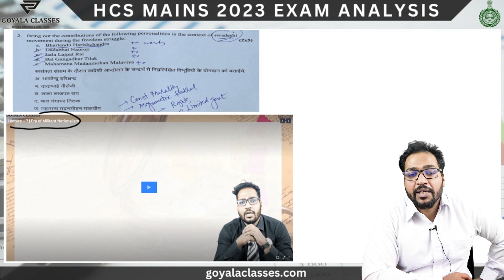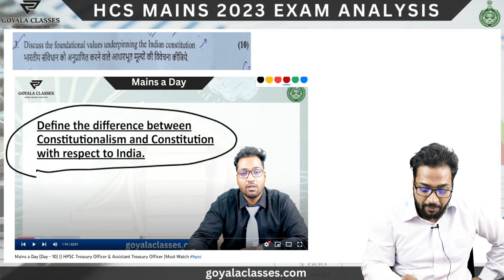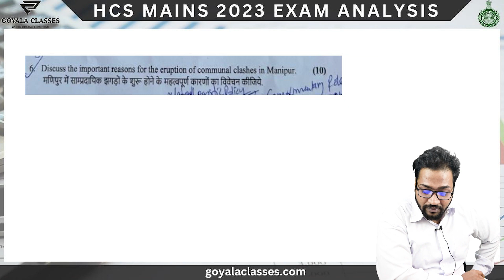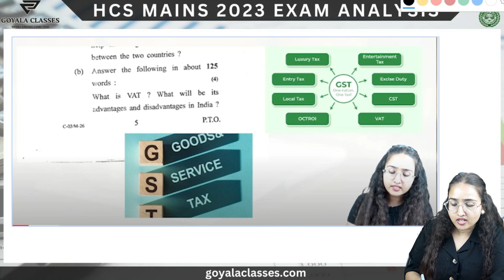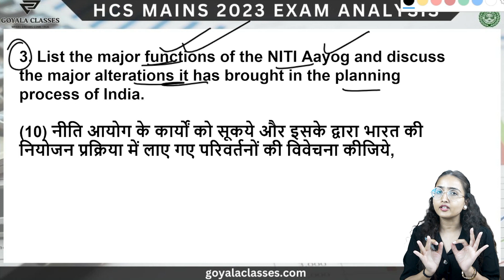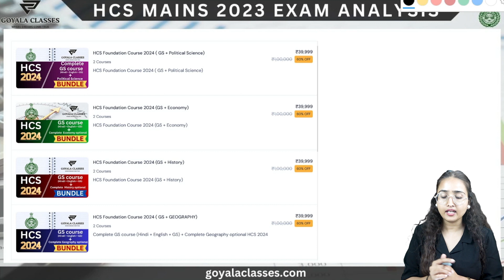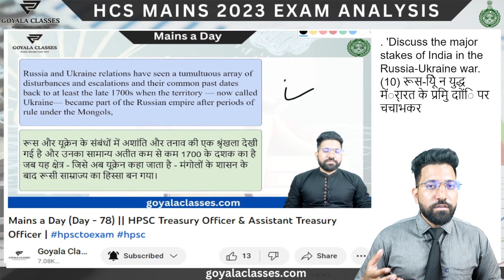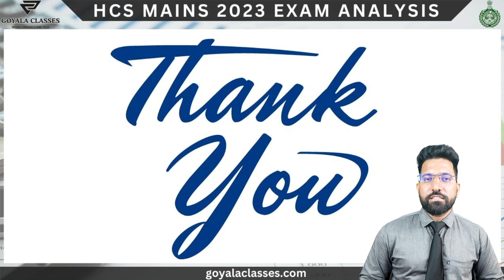HCS MAINS 2023 Exam Analysis | साक्ष्य आधारित | 12 August 2023 HCS MAINS GS PAPER